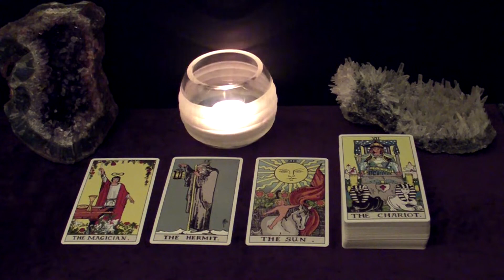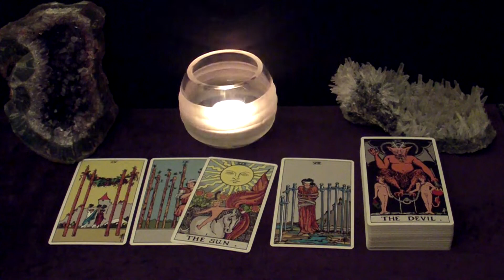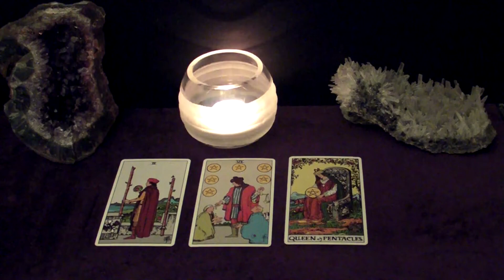SCORPIO | This Can Be The Love Of Your Life! May 3-9 Weekly Tarot Reading